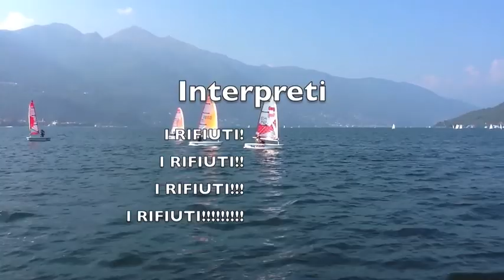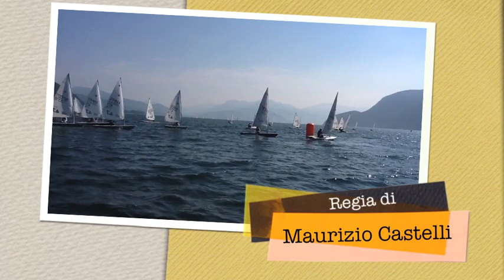7° zonale laser e Bug Maccagno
La più bella regata dell'anno. e forse oltre. Sole, vento, 4 prove su 4 effettuate e tante barche...